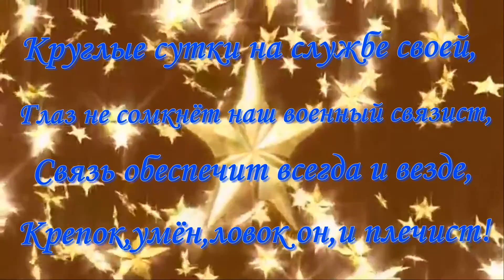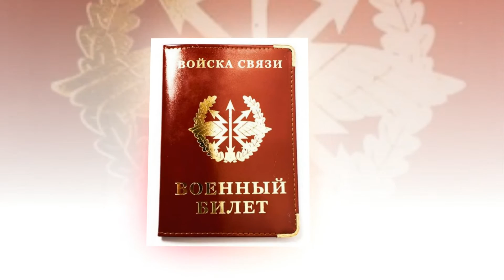С Днём военного связиста!